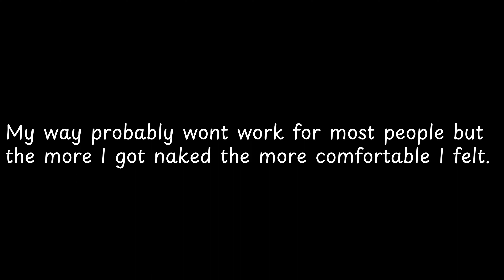My way probably wont work for